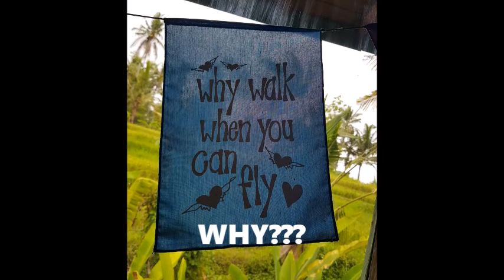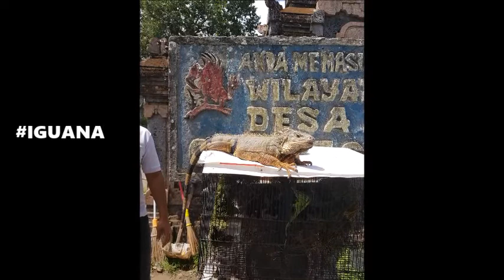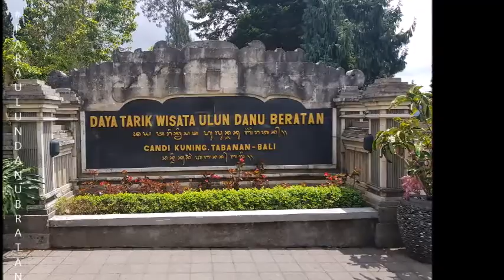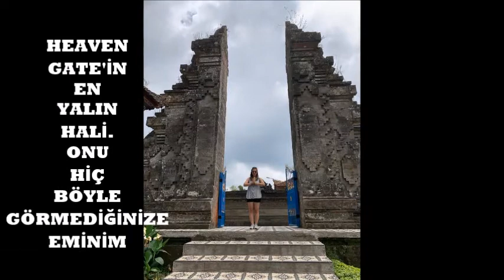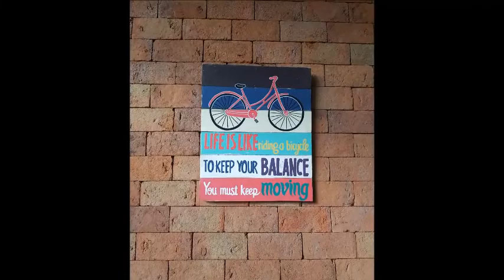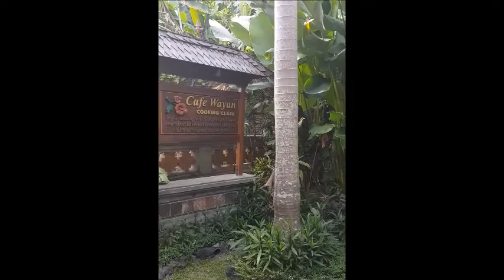BALİ'DE 2. HAFTA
etkininsan bali 200 saat eğitmenlik eğitimi. çok güzel anılarla dönmüşüm . şimdi videoları izlerken daha çok anlıyorum .